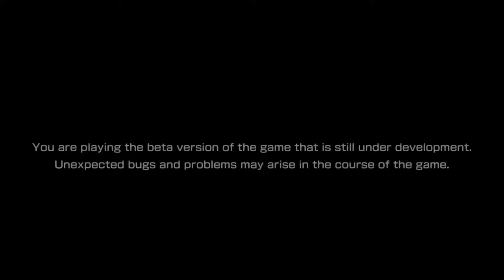[BLAZBLUE CROSS TAG BATTLE Trial Ver for Early Access] [PS4 PRO] [Первый запуск]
Description
THE COLLISION IS INEVITABLE! THE IMPACT WILL BE UNAVOIDABLE!
This is a new project from ARC SYSTEM WORKS which develops many innovative and high-quality works in the genre of fighting game. 2D TAG team based fighting game that you would have never imagined!
This Trial Version is Only for Pre-Order customer. Please download this trial version and Pre-order ticket for early access.